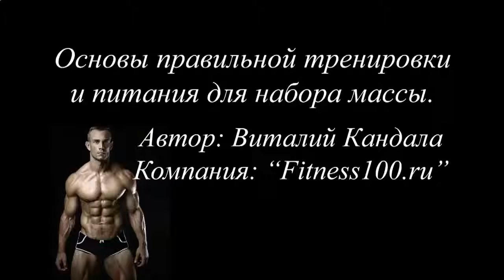Накачать мышцы от дениса борисова